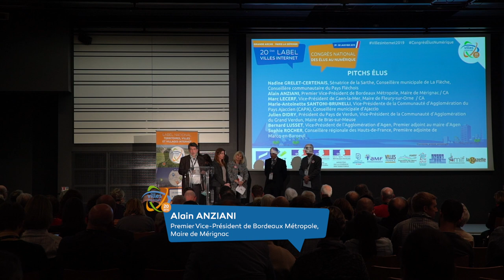Alain Anziani | PITCH'ÉLUS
Pitch de l'élu Alain Anziani, Premier Vice-Président de Bordeaux Métropole, Maire de Mérignac, à l'occasion de la cérémonie du 20ème label national Territoires, Villes et Villages Internet, le 29 janvier 2019 à l'Espace Grande Arche, Paris La Défense.